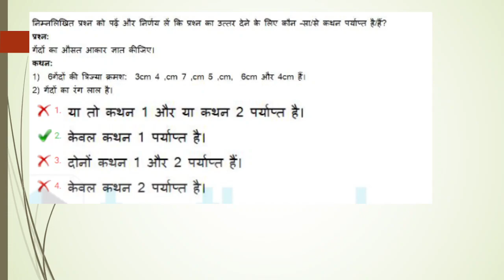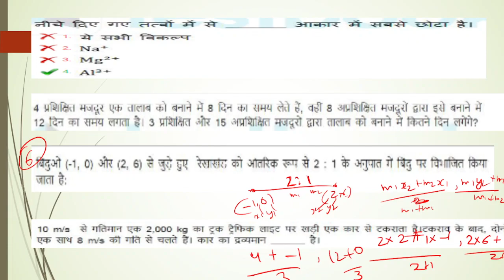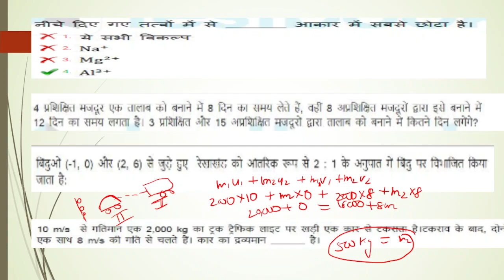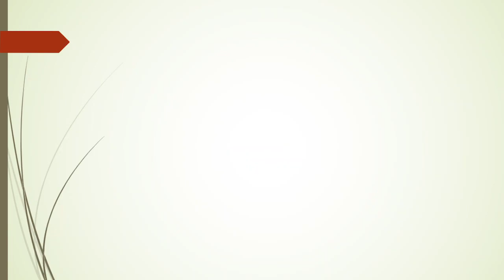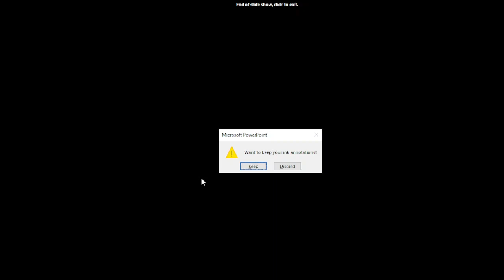Level-1 Posts CEN-02/2018 RRB Group-D previous year exam questions Part-2 ‎@COMPETITIVE HELP